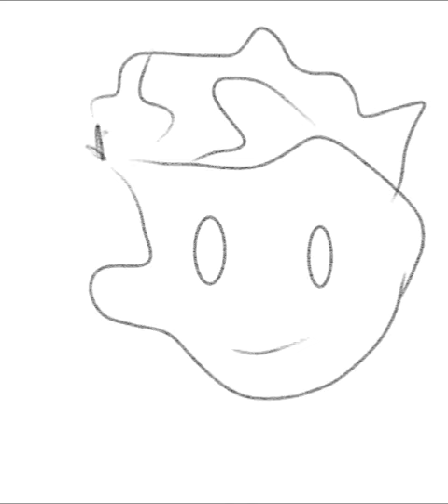moxie 2d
i draw moxie 2d